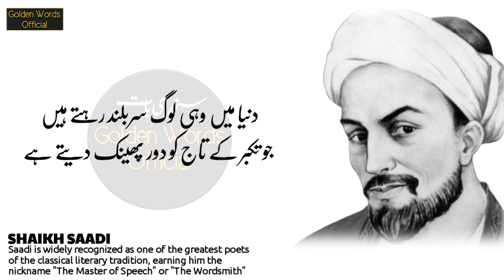SHEIKH SAADI QUOTES | USTAAD E SUKHAN | Amazing Quotes of Sheikh Saadi - Rohaani Thoughts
SHEIKH SAADI QUOTES USTAAD E SUKHAN are presented by Golden Words officail, We will upload continuously Islamic Quotes in urdu, Imam Ghazali Quotes, Imam Shafi Quotes, Urdu Islamic Quotes, Urdu Quotes, Sufi Quotes and much more. Please watch complete Video of Amazing Quotes of Sheikh Saadi.

Sheikh Saadi Quotes in Urdu | Hikayat e Saadi Quotes |Amazing Quotes of Sheikh Saadi | Saadi Quotes

Quotes About ALLAH | Agar tum nay achay kaam kiay -Islamic Urdu Quotes About Allah, Best Urdu Quotes

IMAM ABU HANIFA Urdu Quotes | Jitna Insaan Dolatat ke pechy Bagta Hy - Imam e Azam Rohani Thoughts

IMAM SHAFI Quotes in Urdu | 4 Chezain Aqal Barhate Hein - Imam Al Shafi Most Amazing Urdu Quotes

Use comment box for any suggestions/problems